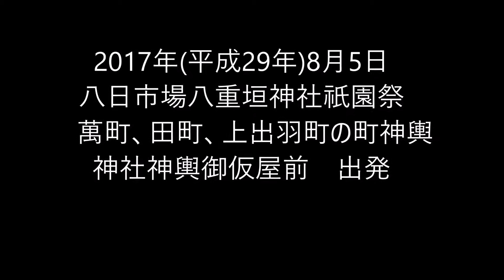2017年/平成29年8月5日八日市場八重垣神社祇園祭 萬町、田町、上出羽町の町神輿 神社神輿御仮屋前 出発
2017年/平成29年8月5日八日市場八重垣神社祇園祭　萬町、田町
上出羽町の町神輿　神社神輿御仮屋前 出発